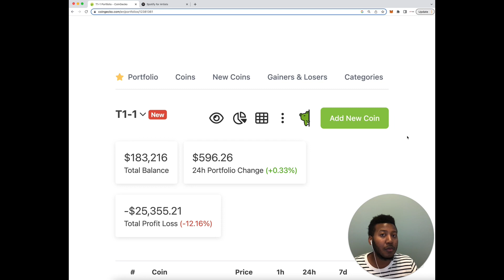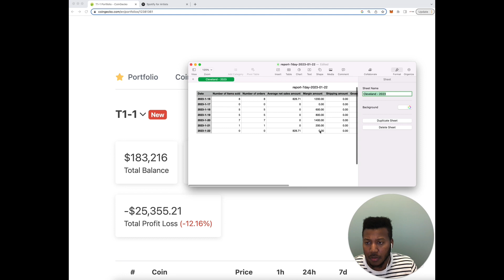$183k crypto portfolio & $5800 a week student in Inner Circle ⭕️ Program | Watch Full Video 👇 Below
Interested in joining the program watch video 👆